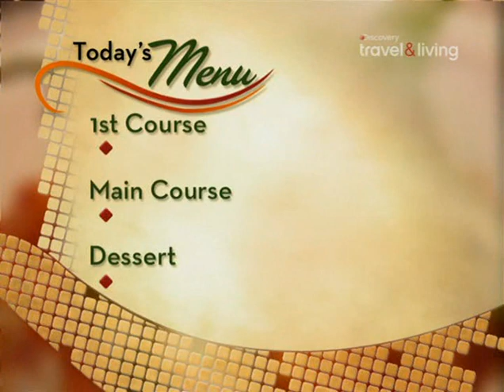Повар на дому 2 сезон - Charmaine John